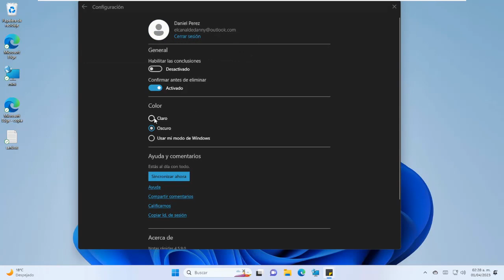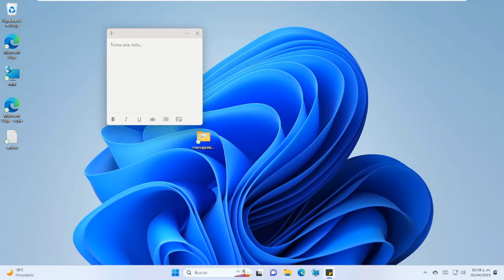Como cambiar el color Notas Rapidas (Sticky Notes) en Windows 11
En este video te muestro como cambiar el color de las notas rapidas en windows 1